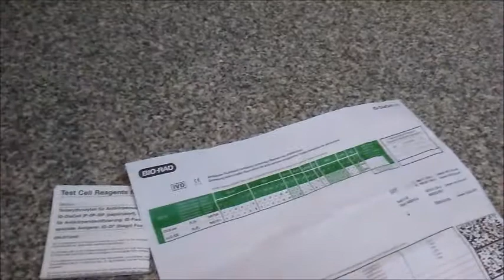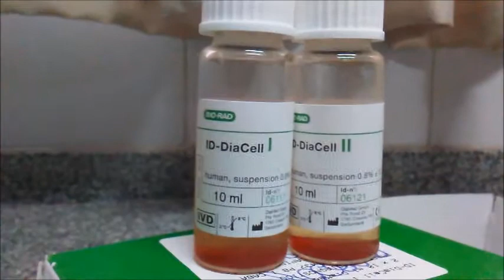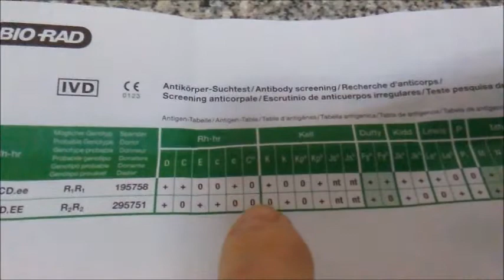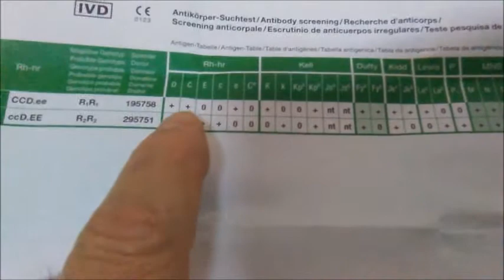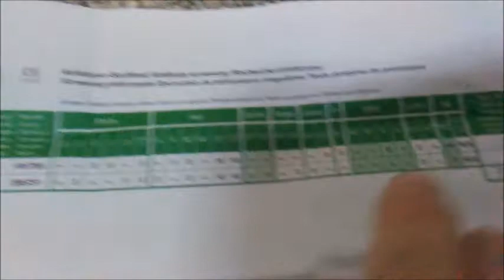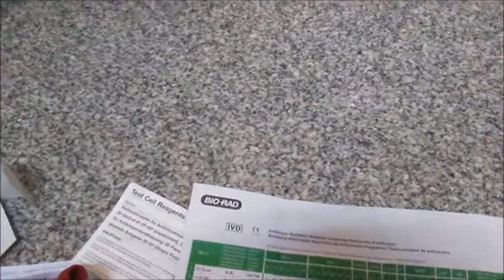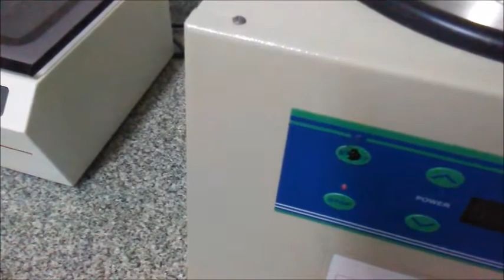DETECCION DE ANTICUERPOS IRREGULARES (DAI) EN TUBO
Técnica para DAI en tubo.